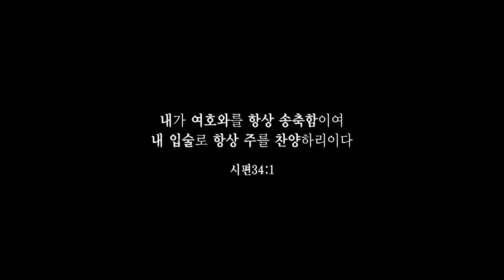[CBS Joy] 저 장미꽃 위에 이슬 - 바순 김새미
바순과 찬송의 만남 ❛‿❛✿
저 장미꽃 위에 이슬
바순 김새미